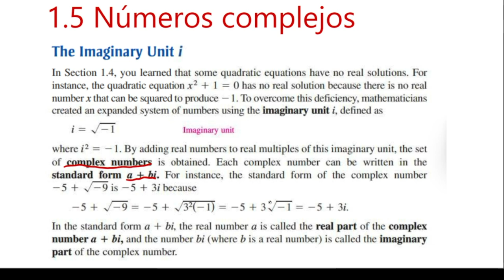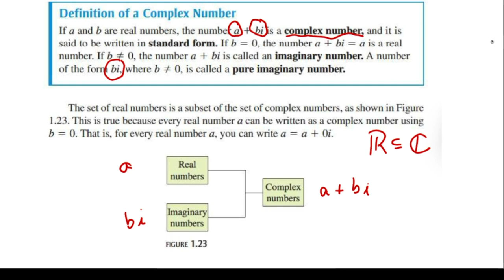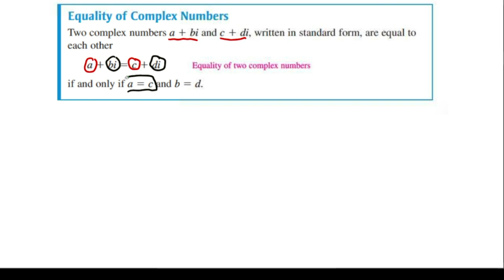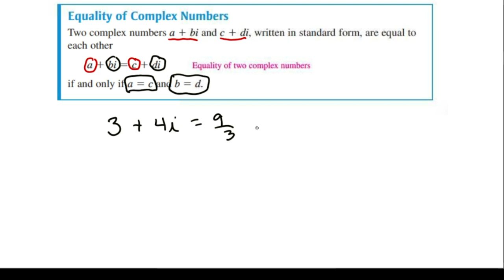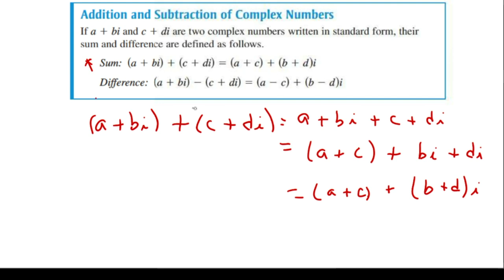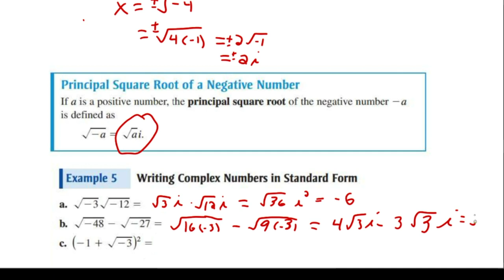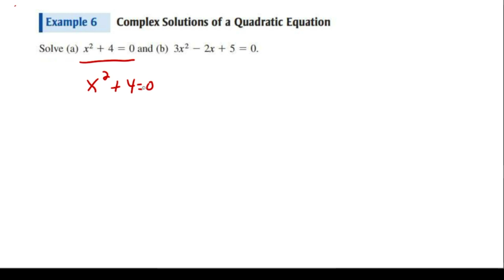Números Complejos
Explicamos todo lo correspondiente a los números complejos y terminamos aplicando lo aprendido al resolver una ecuación cuadrática.